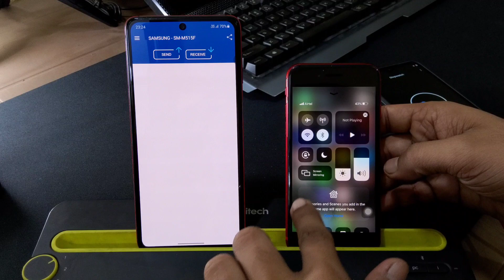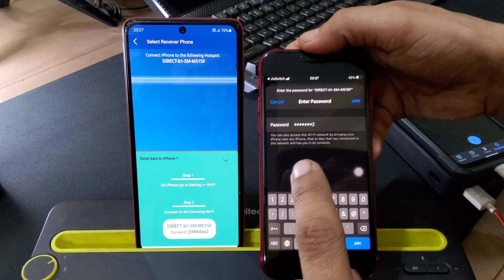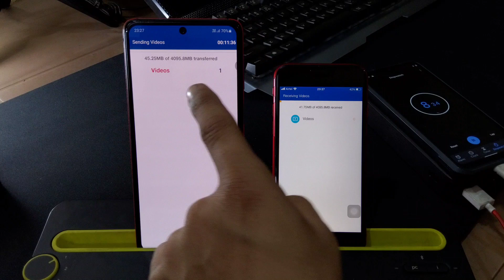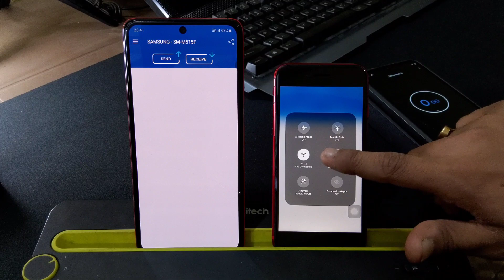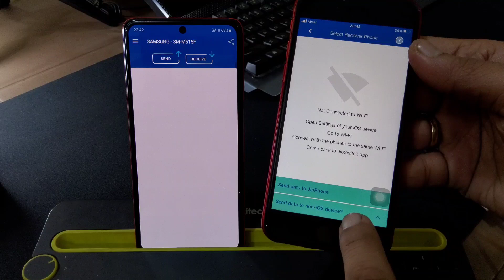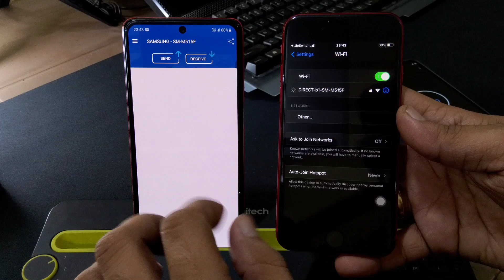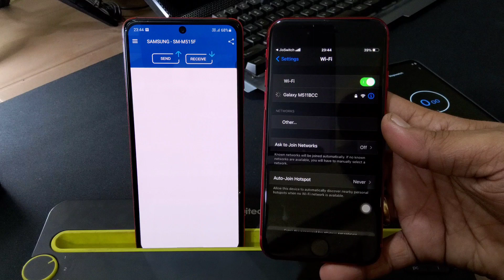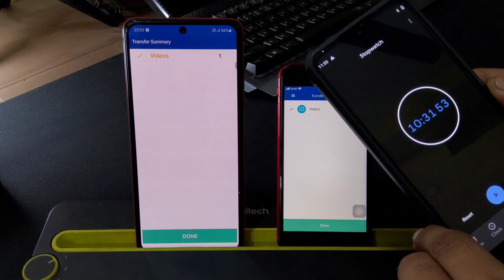How to Transfer Files from iPhone to Android phone & from Android Phone to iPhone in Hindi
This video is about How to Transfer Files from iPhone to Android phone & from Android Phone to iPhone in Hindi
In this video I am using Jio Switch app which is available on google play store as well as iOS app store free of cost, for this tutorial I am using Samsung Galaxy M51 as android phone and iPhone SE 2020 as iPhone.

(iss video mai hum bataye hai ki kaise aap iphone se android phone mai file transfer kar sakte hai ya phir kaise aap android phone se iPhone mai file transfer kar sakte hai jio switch app ke madad se.)

Time Stamp:-
00:00 - Introduction and important info know before start
01:16 - How to transfer files (video, images, audio, docs e.t.c) from android to iPhone?
04:55 - How to transfer files (video, images, audio, docs e.t.c) from iPhone to android?
09:29 - Why Jio switch is better than any other option